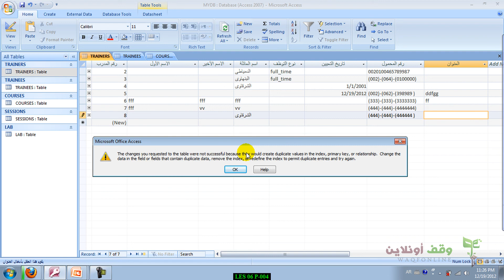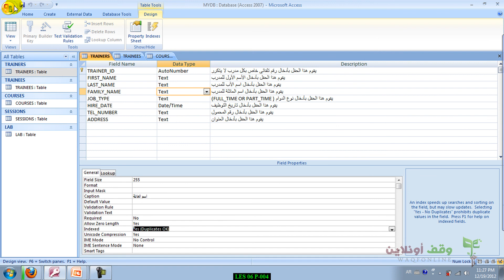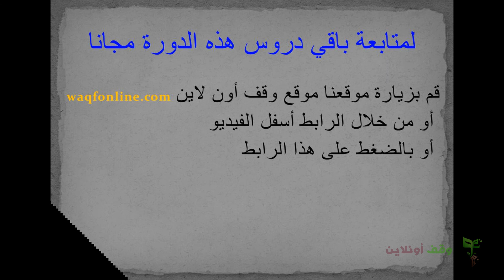MS Access 2007 20 خصائص الجدول الجزء 4